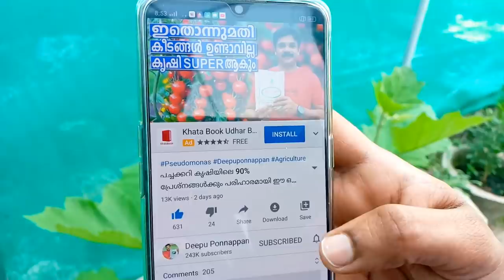Coriander Cultivation at home - മല്ലി കിളിർത്തുകഴിഞ്ഞാൽ അതിനെ നല്ലരീതിയിൽ വളർത്തി എടുക്കാം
മല്ലിചെടി വളരെ എളുപ്പത്തിൽ നമുക്ക് വീട്ടിൽ വളർത്തി എടുക്കാം.  മല്ലിച്ചെടി കിളിർത്തുകഴിഞ്ഞാൽ അത് പെട്ടന്ന് ചീഞ്ഞുപോകുന്നു എന്ന് എല്ലാവരും പറയാറുണ്ട്.  എന്നാൽ മല്ലി കിളിർത്തുകഴിഞ്ഞാൽ എന്ത് പരിചരണം നൽകി അതിനെ നല്ലരീതിയിൽ വളർത്തി എടുക്കാം എന്ന് നമുക്ക് ഈ വീഡിയോയിലൂടെ കാണാം.
Deepu Ponnappan

വീഡിയോ കണ്ട്  ഇഷ്ടപ്പെട്ടാൽ LIKE ചെയ്യണം
നിങ്ങളുടെ കൂട്ടുകാർക്ക് SHARE ചെയ്യണം

1.   5 LTR SPRAYER
2.   2 LTR SPRAYER
3.   PSEUDOMONAS FLUORESCENS
4.   ORGANIC PESTICIDE
5.   DOLOMITE
6.   BEAUVERIA BASSIANA

1. OPPO F15
2. WRIGHT LAV 101
3. JOBY TELEPOD
4. TRIPOD